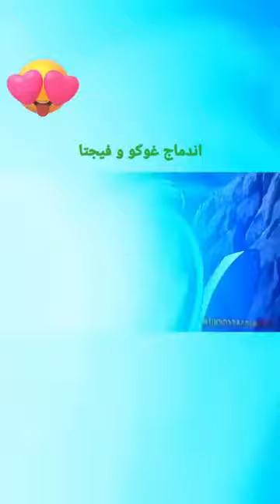غوجيتا الأقوى 😈حماس😈